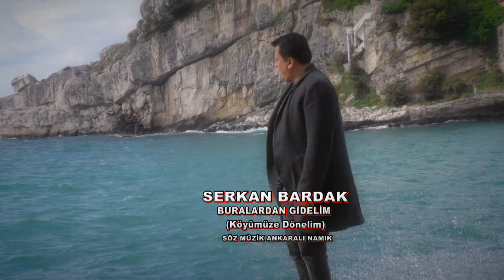Serkan Bardak - Buralardan Gidelim / Köyümüze Dönelim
Serkan Bardak'ın, CMP Müzik etiketiyle yayınlanan "Buralardan Gidelim / Köyümüze Dönelim" isimli tekli çalışması, video klibiyle netd müzik'te.

Düzenleme: Serkan Bardak
Yönetmen: Serkan Bardak
Kameraman: Ferdi Akbay
Mix Master: Burhan Kanlı

"Buralardan Gidelim / Köyümüze Dönelim" şarkı sözleri ile

Başımıza sen açtın
Gurbet denen belayı
Ekmek derdine düştük
Unuttuk yar sılayı

Buralardan Gidelim
Köyümüze dönelim
Bırak katıksız olsun
Soğan ekmek yiyelim

Anamın gözü yaşlı
Babam hasta yatıyor
Gecelerim uykusuz
Yatak döşşek batıyor